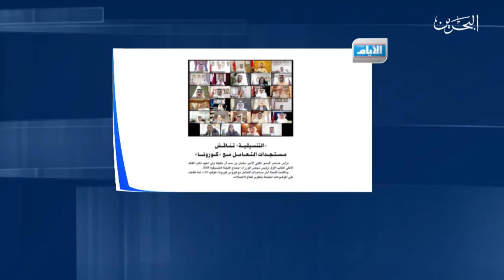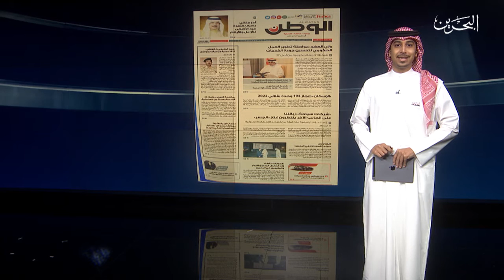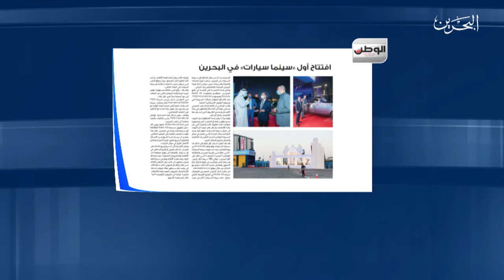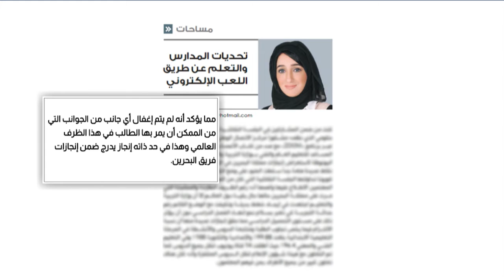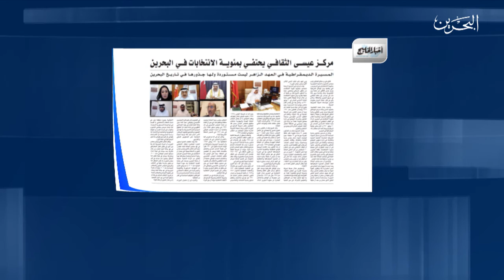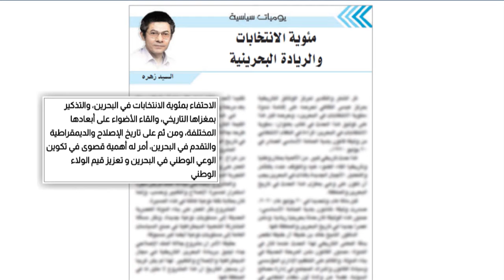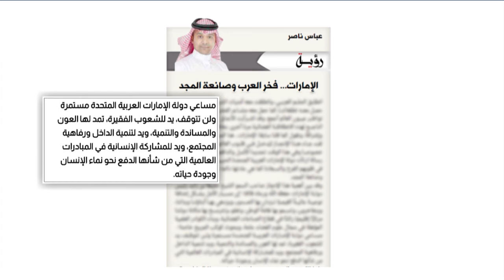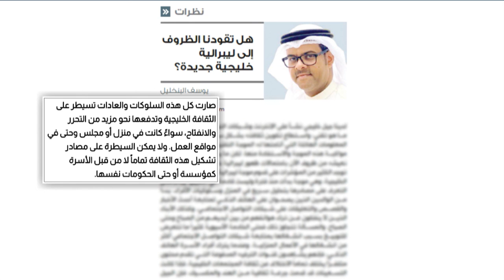صحافتكم| 22- 7- 2020